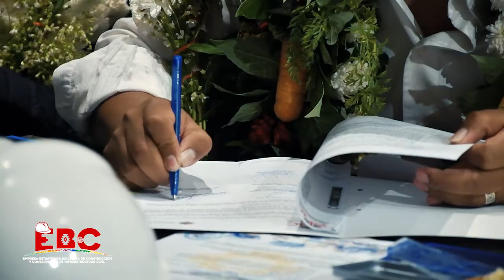SE APERTURARÁ NUEVAS RUTAS EN LA REGIÓN ANDINA DE COCHABAMBA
EbcBolivia | SE APERTURARÁ RUTAS EN LA REGIÓN ANDINA DE COCHABAMBA